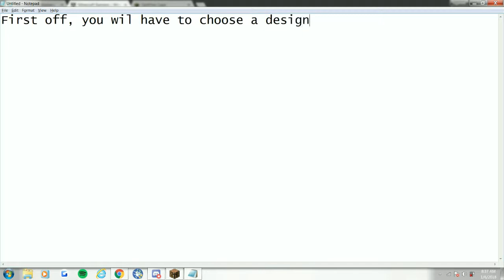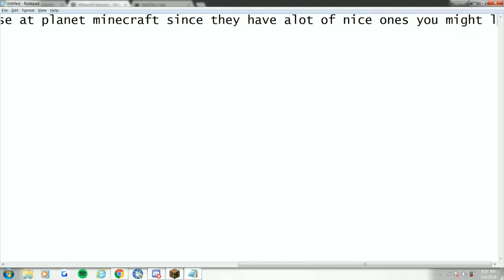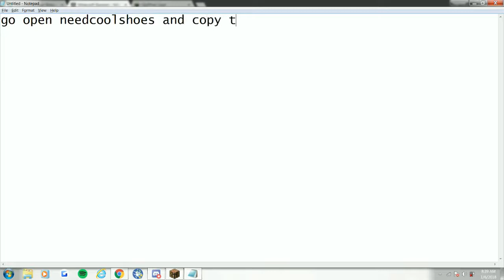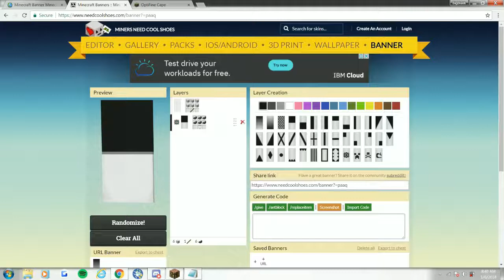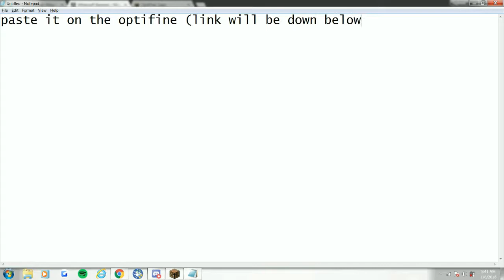How To Edit and Set Up Your Optifine Cape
For those who are having some trouble in setting up the cape design that they want, well today is the best day for you! In this video, you will learn how to do it all in just a few minutes!